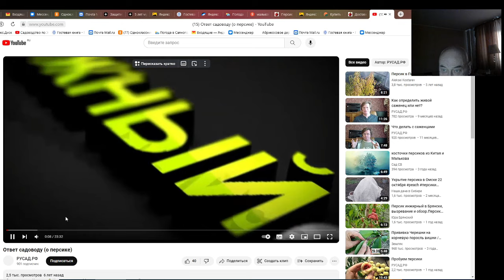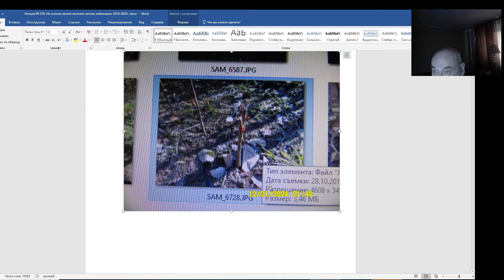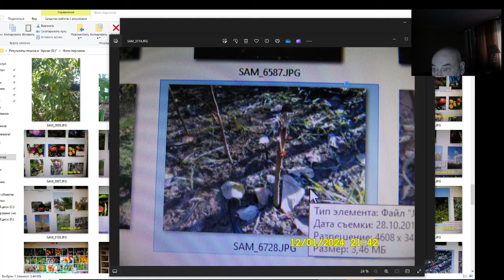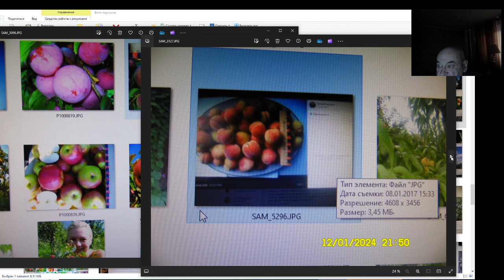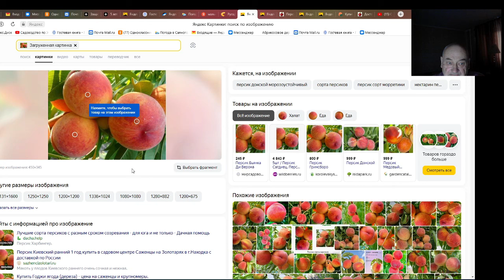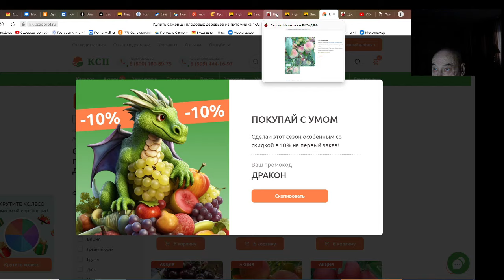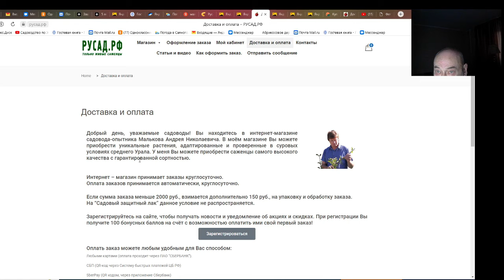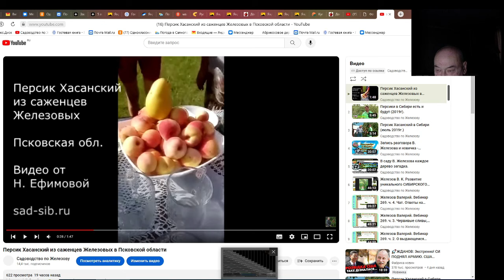В. Железов. Самый засекреченный плодопитомник.